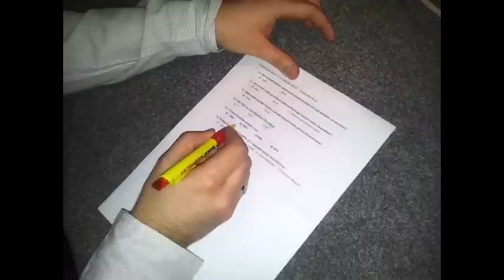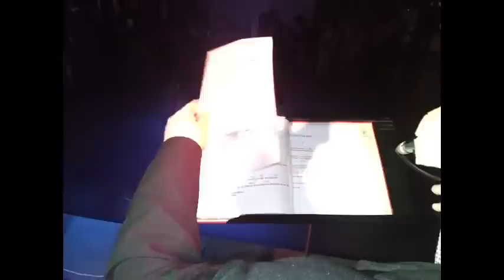2. Sportovní ples TJ Hradiště 2014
28. února 2014 v Divadle Pod čarou.